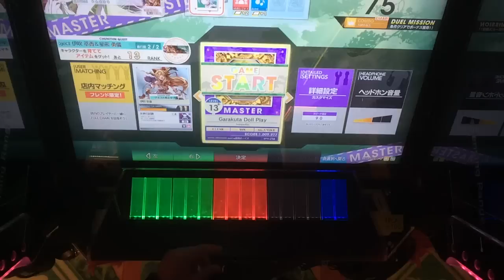【CHUNITHM】Garakuta Doll Play(MASTER)AJ 手元